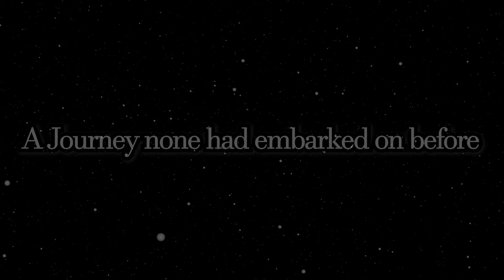Beyond the Storm Hardcore Trailer!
Been working on this for a good year and a half now and it's finally ready to be released into the world! The Hardcore is centered around the Cracker's Wither Storm mod inspired by the Wither Storm seen in Minecraft story mode.

Starring:
Ontari as Lea (Crosscode)
Scrubby as Neco Arc (TYPE-MOON)
ChickenMcKolay as Patchy the Pirate (Spongebob)
Quintt as Happy Chaos (Guilty Gear)
Reece as Leafeon (Pokemon)
Waluigi as Terry (Dragon Quest)
MallowOut as Willow (Don't Starve)
Leafleopard as Alena (Dragon Quest)
Breakfast515 as Kula (Kingdom of Fighters)
Samfish as a Vtuber who got canceled
JackXiaoLong as Judith (Tales of Vesperia)

Mod Cracker's Wither Storm by nonamecrackers2
With Portraits by Small Sketch
and server hosted by CrookedHW